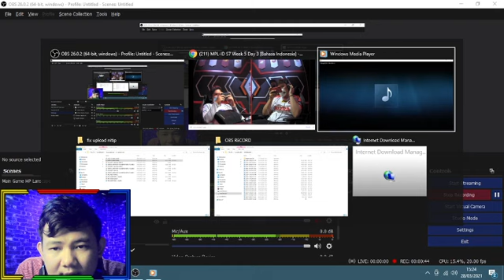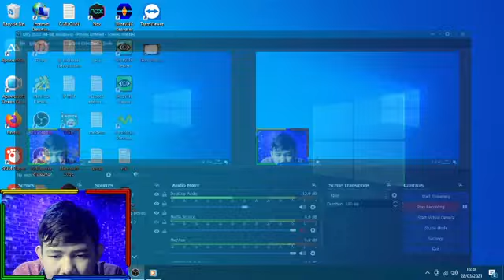AURA FIRE MABOK TOAK COK GAK PAKAI RETRI,FERXIC NGAJARI AURA PAKAI LING | EVOS VS AURA MPL S7 GAME 2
Hari ini semua barang di Shopee Gratis Ongkir ke seluruh Indonesia dan Flash sale Serba Rp.99 serta dapatkan diskon dan cashback hingga 90%. Buruan sebelum di borong orang lain. Klik Aja